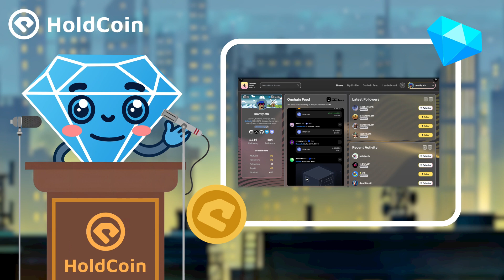"EFP is live! A new social infrastructure for the Ethereum ecosystem!" (Sept 29 2024)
Former ENS Operations Director Brantly Millegan announced that the Ethereum Follow Protocol (EFP) is officially live on the mainnet. EFP is a decentralized on-chain social graph protocol designed to provide new social infrastructure for the Ethereum ecosystem, complementing existing protocols like ENS and SIWE, and adding a social dimension to crypto applications.